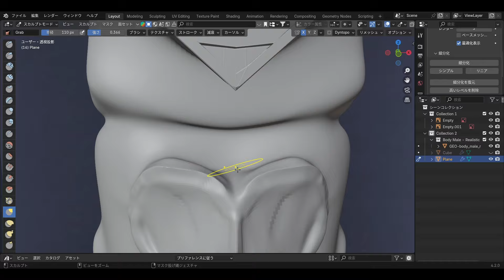【特撮】ウルトラマンベリアル VS バルタン星人【blender】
今回はblenderを使用してウルトラマンベリアルの過去編に近い戦闘シーンを製作いたしました。
バルタン星人のハサミは自己解釈による製作です。
セミ人間が武装をしている軍人スタイルがバルタン星人なのではないのか？という問いを込めています。
3DCGでのベリアルの戦闘をかっこよく描けていればいいと思います。